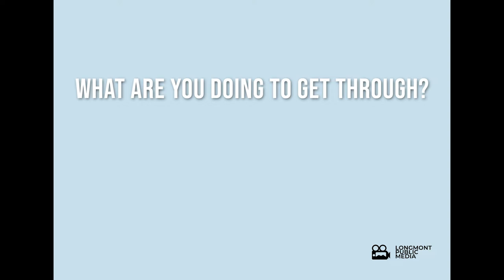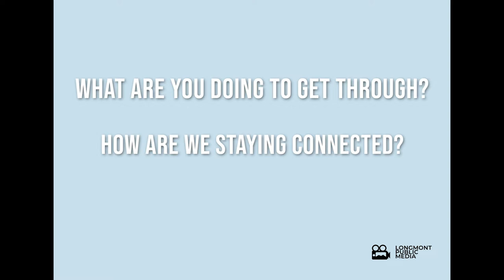Longmont Voices and Vision Ep.3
Third episode of the Longmont Voices and Visions project, where Dick Lyons, Matt Eldred, and Macie may share their voices and vision on how they are getting through, staying connected, and the future they are expecting on the other side of the COVID-19 Pandemic.

Interviewed by Tim Waters.